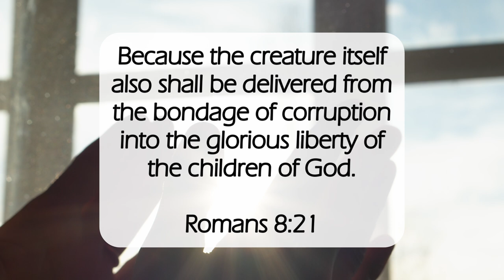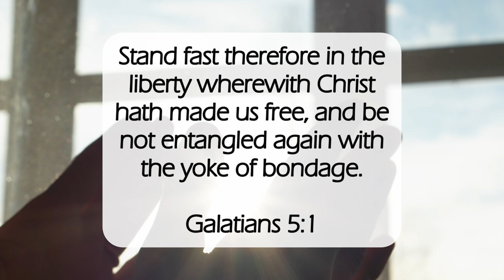Our Glorious Liberty🎆dailyword